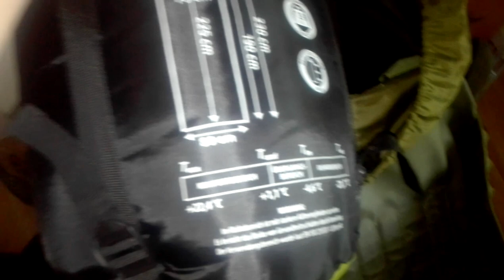Notfall Rucksack / Prepper Backpack – Bug Out Bag (Version “groß“) Tasmanian Tiger | 2022 Update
Wie schon vor einer ganzen Weile angekündig nun die große Version von dem B.O.B.  Mein "tragbarer Wohnwagen" mit in etwa allem was man für den Notfall draußen brauchen würde um zumindest eine gute Grundlage zu haben. Hat noch genug Volumen frei und soll um eine Möglichkeit mit Gas zu kochen erweitert werden.